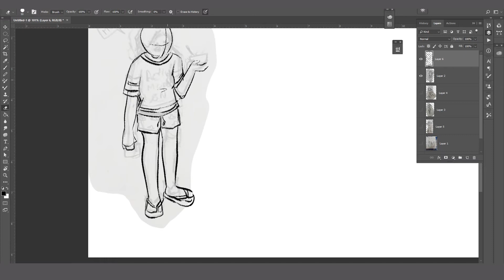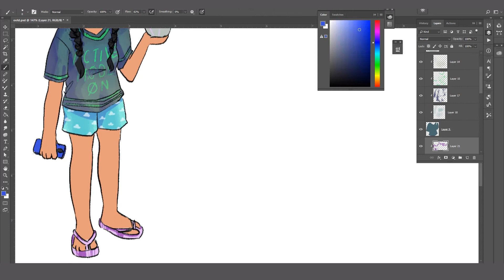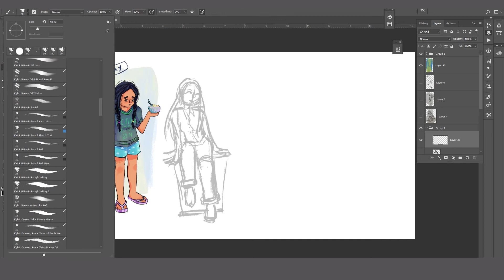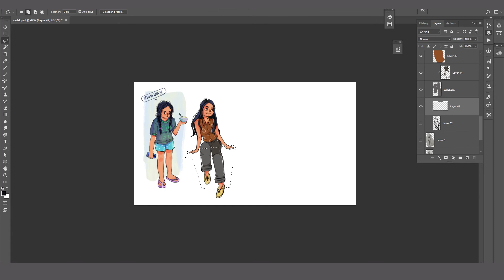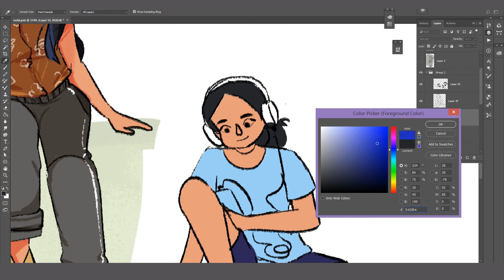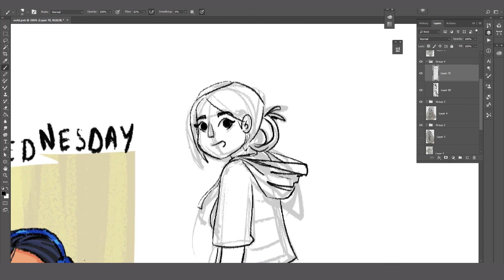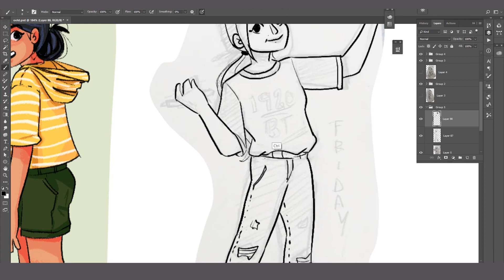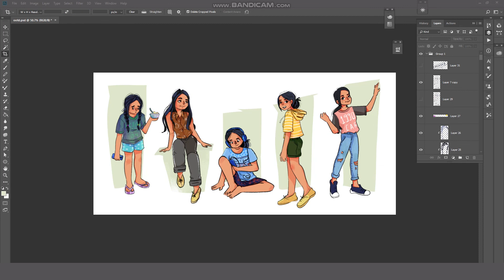Outfit Of The Day For One Week | Peek At My Wardrobe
Hi Peeps!
Watch me drawing my outfits for a whole week! Since working from home I have probably been living in my sweats basically lol but last week had been quite busy so more content haha! I hope you will watching me draw my OOTD- work from home edition.